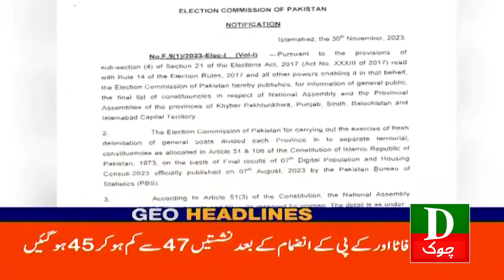Pakistan Latest Headlines 12 PM Shahzaib Khanzada Ka Tajzia 01st Dec 2023